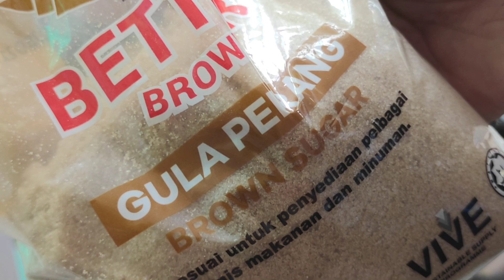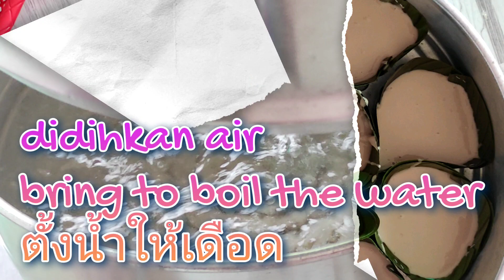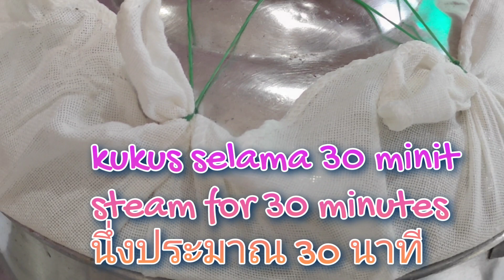Cara Membuat Kuih Bakul Ala Thai | Thai Nian Gao Recipe | วิธีทำขนมเข่ง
Sawasdee khaa 🙏🙏🙏
Dah dekat nak raya Cina (Tahun Baru Cina/ Chinese New Year) kan... Jom kita buat kuih wajib raya Cina. Kuih tradisional Cina atau kuih bakul.

Hari ini saya buat ala Thai . Tahun lepas saya pernah buat resepi Cina, nak tengok sila tekan link 👇👇👇

Sebenarnya ada banyak kalangan orang Siam sambut Chinese New Year . Tapi saya tak sambut sebab saya 'original' Siam 😁. Saya hanya tumpang suasana raya buat kuih bakul sebab saya suka makan kuih bakul. Beli mahal 😅, buat sendiri jimat 👍 . Bukan susah pun..

Jom kita buat sama2
BAHAN
3 cawan tepung pulut
3/4 cawan gula perang
1/4 cawan gula merah
1 +1/2 cawan air
*boleh tambah gula pasir jika suka manis

INGREDIENTS
3 cups of glutinios rice flour
3/4 cup brown sugar
1/4 cup of jaggery powder
1+1/2 cups of water
*if like sweet can add gratulated sugar

*Tips acuan tidak pecah ada dalam video
*Cara membuat acuan kuih dengan daun pisang

Selamat mencuba..
Terima kasih kerana support channel na cham kitchen. Khobkhun khaa 😍😍😍

Resepi lain yang menarik di channel na cham kitchen

resepi lepat liat serupa dodol tips kuih lembut dan sedap/ เทียนปักษ์ใต้

agar-agar santan sirap ros/ Rose Syrup Agar-agar Jelly with coconut milk recipe/ วิธีทําวุ้นกะทิน้ำแดง.

resepi kuih seri muka/ วิธีทำข้าวเหนียวหน้านวล

resepi tomyam sedap tanpa pes tomyam/ tomyam kaki ayam sedap/ chicken feet tom yum recipe / วิธีทำต้มยำด้วยไม่ใช้พริกเผา

resepi kuih pau inti ayam/ Chinese steamed buns with chicken filling recipe/ ซาลาเปาไส้ไก่

kuih ubi kayu kukus ala Thai/ tapioca steamed cake recipe/ วิธีทำขนมมันสำปะหลัง

resepi cucur jawa gula pasir dan jawab persoalan kenapa buat tak jadi / วิธีทำขนมฝักบัว

resepi mudah kuih loyang/ honeycomb cookies recipe/ วิธีทำขนมดอกจอกแบบง่ายๆ

resepi kuih loyang rangup dan sedap macam keropok/ honeycomb cookies recipe/ วิธีทำขนมดอกจอกอร่อยที่สุด

pau kampung Tips Buat Pau Tepung Gandum lembut dan sedap / tepung gandum cap ros/ guna air sejuk peti ais (air berais) / steamed buns recipe/ วิธีทำซาลาเปาด้วยแป้งสาลีอเนกประสงค์

resepi buah melaka/ Cara orang Siam buat buah melaka/ glutinios rice flour balls recipe/ วิธีทำขนมต้ม .

cucur bulat ikan bilis/ Tips Buat cucur bulat cantik/ anchovies ball recipe / วิธีทำขนมไข่นกกระทาปราจีนจัง.

kuih loyang jelita/ cara membuat kuih loyang cantik molek warna warni/ colourful honeycomb cookies recipe  / ขนมดอกจอกสวยงามสีสัน

kuih sagu lapis warna warni cantik molek/ วิธีทำขนมสาคูสวยสีสัน

resepi cucur jawa tak perap dan tips gerenti jadi
/ วิธีทำขนมฝักบัวโดยไม่ต้องพักแป้ง

agar-agar sirap ros lembut dan sedap/ Rose Syrup Jelly Recipe / วิธีทำวุ้นน้ำแดง

tips buat kuih bakul sedap
how to make rice cakes recipe, how to cook nian gao, nian gao recipe , easy cooking, easy recipe, yummy nian gao,